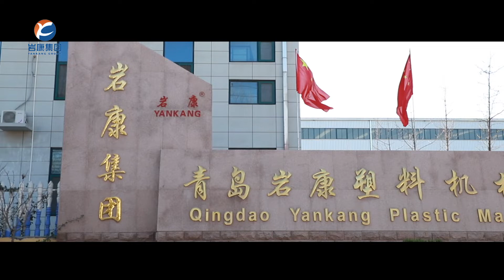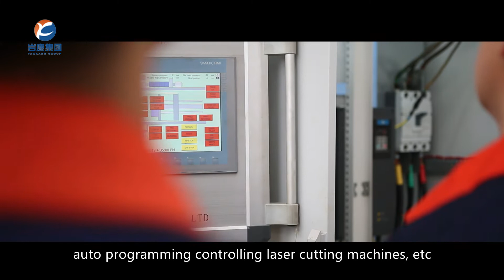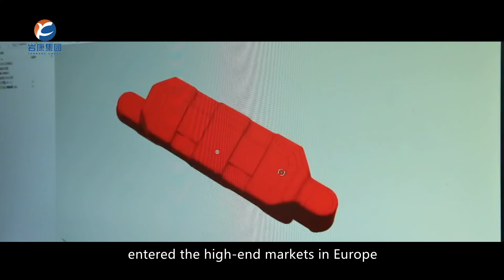Water Tank Blow Moulding Manucafturing Machine Manufacturer Introduction-Yankang Plastic Machinery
Are you worried  that you can't find a reliable large-scale water tank blow moulding machine manufacturer? In this video,I will introduce you one manufacturer with strong strength.

In order to satisfied the different needs of diffierent customers, Yankang can provide private customization service. Including capacity, shape, logo and other requirements about blow molding machine.

Qingdao Yankang Plastic Machinery Co.,Ltd is the biggest leading manufacturer of water tank blow molding machines in China.

Besides water tank, there are road brarriers, plastic pallets, double ring drums, IBC tanks, kayaks, solar inners, rain buckets, mobile toilets, trash and other blow molding equipments.

Qingdao Yankang Plastic Machinery Co.,Ltd was founded in 2009,Located in Qingdao City, China where is 40 minutes only driving from Qingdao Airport. Qingdao Yankang Plastic Machinery Co.,Ltd is the biggest leading manufacturer of blow molding machines in China, which is specialized in manufacturing, designing in super size blow molding machines and blow moulds with capacity from 200L upto 20,000L for 1-6 layers productions including water storage tank, pallets, road barrier, IBC tank, double ring drum and any other special designs of hollow products.

We have amassed many years of experience in the blow molding industry, strive to advanced blow mold technology, and are always creating new ways to optimize plastic machine performance. You can find YANKANG plastic blow molding machinery in Saudi Arabia,UAE, Turky, Jordon, India, Sri Lanka, Iraq, Iran, Indonesia, South Africa, Ethiopia, Kenya,Tanzania, Uganda,Ghana,Sudan, Mexico,Argentina etc. In the field of super size blow molding machines, Yankang is famous and popular on the machine stable performance, best after sales service and sustainable innovation. As the leading manufacturer of blow molding machines in water tanks,Yankang have set a lot of industrial standards.